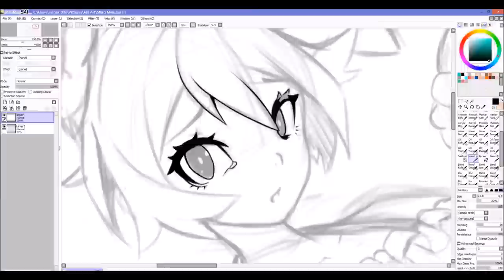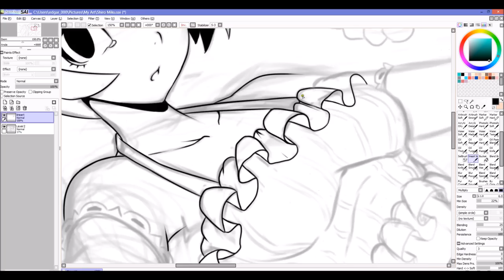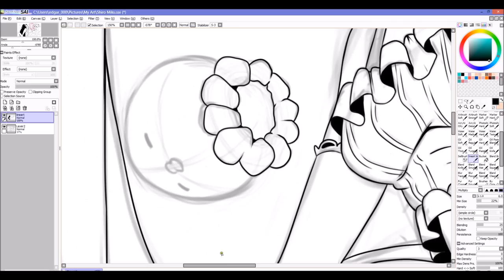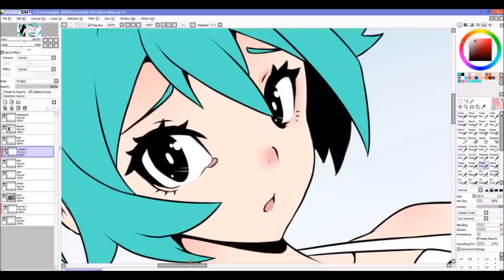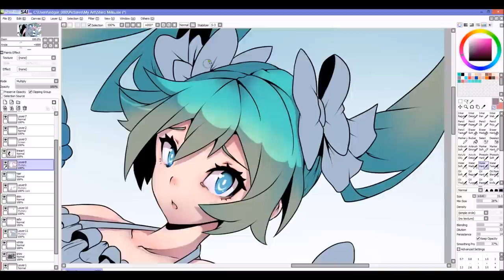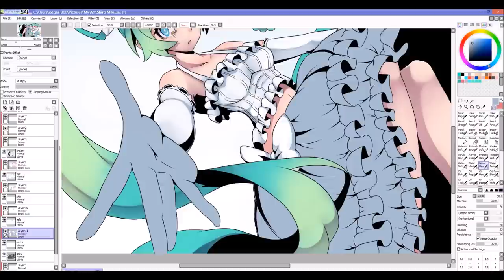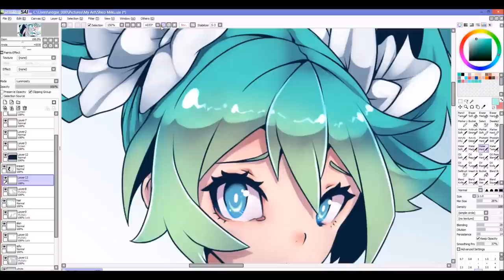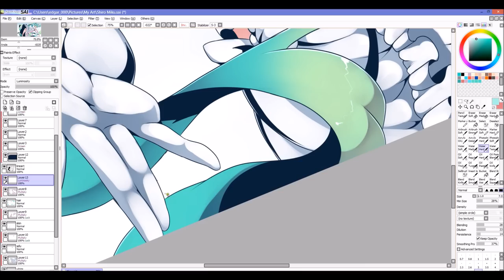Paint Tool SAI - Hatsune Miku Shiro fan art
My first video of the year! I decided to do some fanart to one of HanasoumenP's songs.

Song: Shiro
By: HanasoumenP

If you like my work feel free to follow me on.